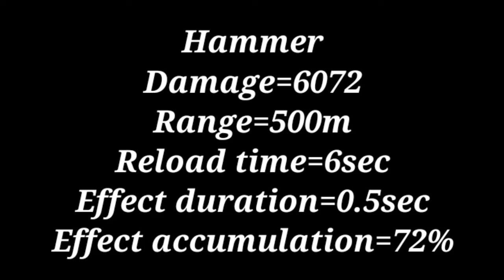[WR] 🔥 Cestus VS Hammer Weapon Comparison |War Robots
This video on a Test server